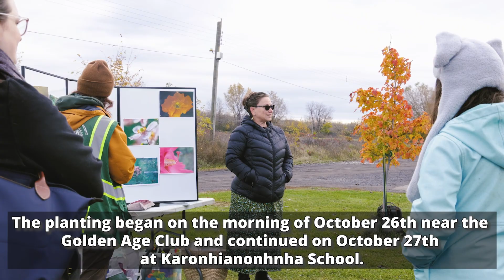KEPO begins planting two new pollinator gardens in community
The Kahnawake Environment Protection Office was excited to announce that crews began planting two new pollinator gardens in the community recently.